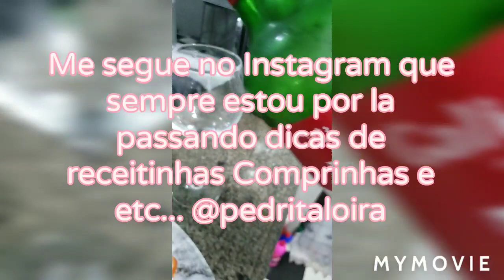Molho de Salsichas Com Requeijão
Vi no Instagram alguém fazendo e fiquei Super curiosa para provar Então resolvi fazer e gravar pra vcs. Espero que gostem ❤ é um vídeo simples mas é de coração.